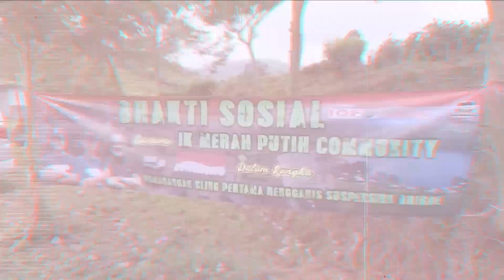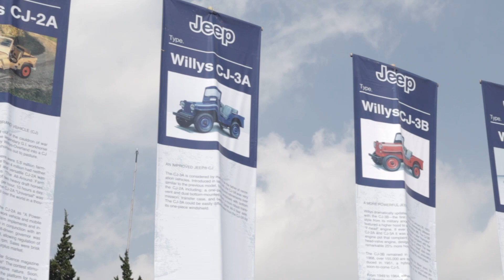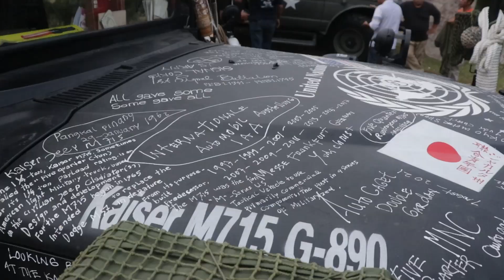JAMBORE NASIONAL AMERICAN JEEP XI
KALI INI PLANET JEEP IKUT DALAM ACARA JAMBORE NASIONAL AMERICAN JEEP XI YANG DIADAKAN DI CAMVERPAN PARK SARIATER SUBANG, SEBANYAK LEBIH KURANG 600 JEEP IKUT MEMERIAHKAN ACARA INI,SERTA BANYAK JUGA VARIAN JEEP YANG IKUT MEMERIAHKAN, SIMAK TERUS KESERUAN ACARA AMBORE NASIONAL AMERICAN JEEP XI.

Follow juga:
Instagram Planet Jeep

Official E-Commerce
Tokopedia

Our Workshop
AXC (Auto Exhibition Center) Summarecon Bekasi Blok VF 09-16, Bekasi Utara - Kota Bekasi

Consultant :
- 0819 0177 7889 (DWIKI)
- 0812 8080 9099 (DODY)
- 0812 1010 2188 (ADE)